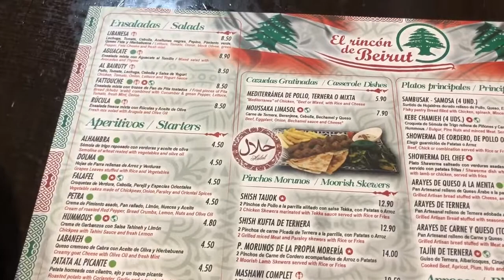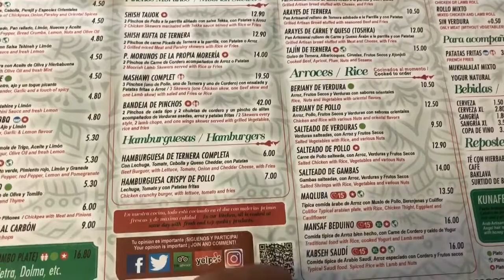Vog#41 | Mukbang Masakan Libanon di Spanyol | Jalan Jalan Weekend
Vlog weekend ini mukbang masakan Libanon. Kita doyan banget masakan Libanon, makanan favourite selalu Mansaf dan Moussaka.

Sebelum ke restoran kita jalan jalan untuk photo Hanna chan. Di jalanan ada flamenco, tarian khas Sevila.

Daily vlog tayang 5 kali seminggu tentang keseharian di Sevila, Spayol, jalan jalan, nongkrong asik, haul, unboxing, pokoknya macem macem deh.